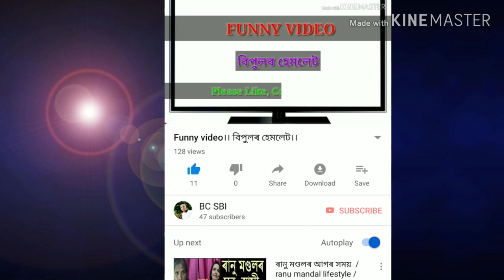।।কেকে আৰু মোহনৰ পুথি স্কুল।।assamese funny video।।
Assamese funny video।। কে কে আৰু মোহন।।